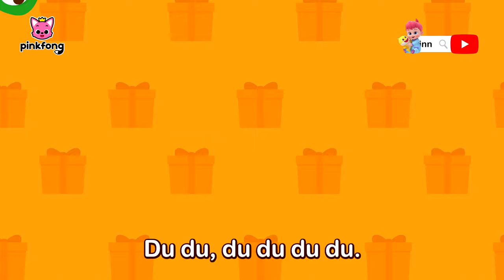Esconde - Esconde com Presentes de Natal e Bebê Tubarão|Pinkfong, Bebê Tubarão!Canções para Crianças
Você está assistindo melhor canção 'Esconde - Esconde com Presentes de Natal e Bebê Tubarão' criada por Pinkfong!

É véspera de Natal!
Vamos entregar
todos os presentes!
Lá vamos nós!

Atravessando a neve
na véspera de Natal.
Levando alegria
pra todas as famílias.
Árvores brilhando
por todo o caminho.
Levo esses presentes
para nos divertirmos!
Yipi!

Hã?
Para onde os presentes foram?

Eles estão fugindo!
Vamos pegá-los!

Cadê vocês, presentes?

Parado aí!

Cadê vocês, presentes?

Parado aí!

Bem aqui, eu tô aqui!
Na na na na.
Você não vai me pegar.

E não consegue nem me ver.
Vem aqui, cadê você?.

Te pegamos!
O jogo acabou!
Essa não!

Ah, finalmente!
Vocês acharam todos
os presentes!
Muito obrigado!

Atravessando a neve
Levando alegria
Árvores brilhando
Levo esses presentes
para nos divertirmos!

Boas festas!
O Natal já ta chegando.
Que dia feliz.
Hey!
Du du du, du du du.
Boas festas!
Tem presentes de Natal.
Que dia feliz.

Essa não!
O sol está nascendo!
Temos que nos apressar!

Vamos, vamos rápido!
Vamos, vamos rápido!

Vamos, vamos rápido!

Sim, nós conseguimos!

Obrigado por toda a ajuda!
Este presente é para você
e pra você,
e pra você!
Boas festas!!

Boas festas, Papai Noel!